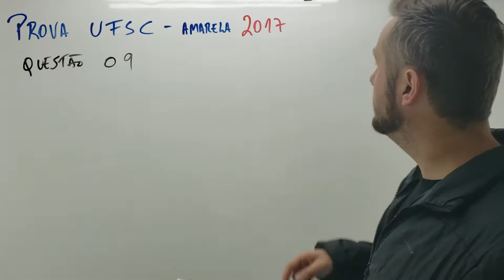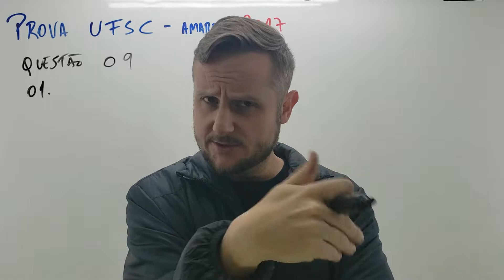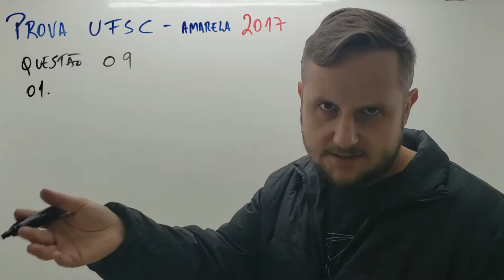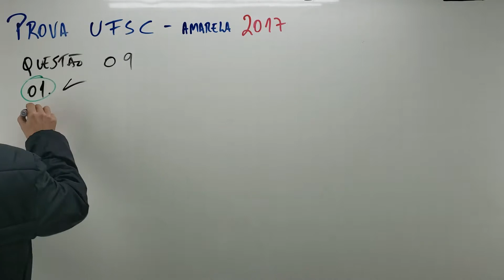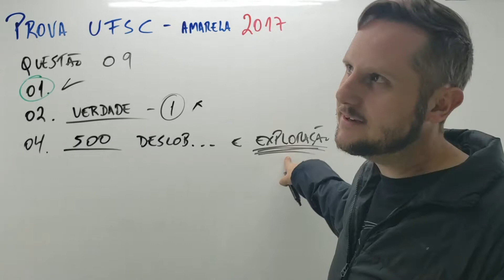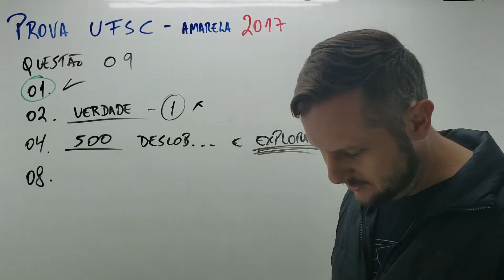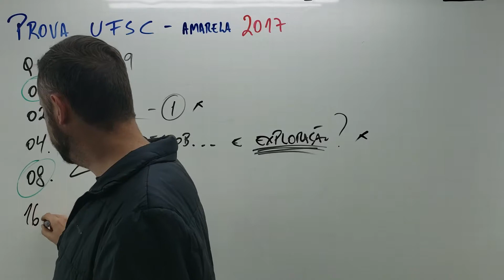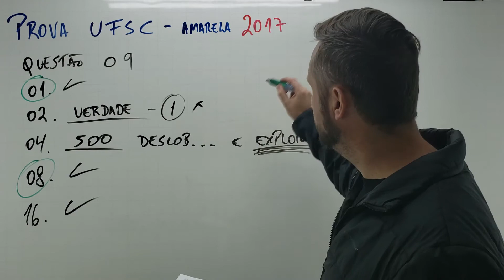Correção UFSC 2017 - História questão 09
QUESTÃO 09
Heróis são símbolos poderosos, encarnações de ideias e aspirações, pontos de referência, fulcros
de identificação coletiva. São, por isso, instrumentos eficazes para atingir a cabeça e o coração dos
cidadãos a serviço da legitimação de regimes políticos. Não há regime que não promova o culto a
seus heróis e não possua seu panteão cívico.

CARVALHO, J. M. A formação das almas: o imaginário da República no Brasil. São Paulo: Companhia das Letras, 1990, p. 55.
Sobre a constituição dos heróis nacionais, é correto afirmar que:
01. proclamada a República, o processo de transformação de Tiradentes em herói nacional foi
intensificado. O dia de seu enforcamento foi transformado em feriado nacional e aos poucos
suas imagens foram se assemelhando à figura de Jesus Cristo.
02. comprometido com a memória dos heróis nacionais, o Estado brasileiro sempre valorizou
apenas o que comprovadamente era tido como verdade histórica.
04. durante o ano 2000, o governo federal, na tentativa de reconstituir a memória histórica que
creditava heroísmo a Pedro Álvares Cabral e aos portugueses, lançou uma série de projetos e
ações cujo tema era “500 anos de descobrimento ou de exploração?”.
08. como resultado de movimentos e ações populares no Brasil, em 2011, mais de 200 anos
depois da Revolta dos Búzios (conhecida também como Conjuração Baiana), foi sancionada a
lei que reconheceu como heróis daquela revolta popular: João de Deus do Nascimento, Lucas
Dantas de Amorim Torres, Manuel Faustino Santos Lira e Luís Gonzaga das Virgens e Veiga.
16. depositado no Panteão da Pátria, em Brasília, está o “Livro dos heróis e das heroínas da
Pátria”. Para que um nome seja nele incluído, o Senado e a Câmara dos Deputados precisam
aprovar uma lei que deve ser sancionada pela Presidência da República.